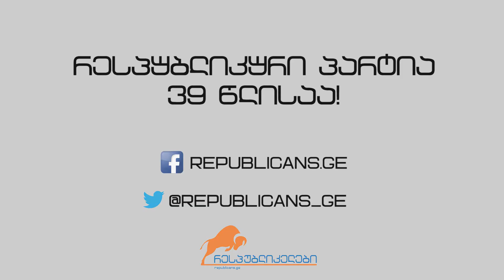რესპუბლიკური პარტია 39 წლისაა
საქართველოს რესპუბლიკური პარტია 1978 წლის 21 მაისს შეიქმნა და წელს 39 წლის იუბილეს აღნიშნავს.

იუბილე პარტიის ცენტრალურ ოფისში აღინიშნა. მოწვეულ სტუმრებს პარტიის ლიდერები თავად გაუმასპინძლდნენ.

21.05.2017